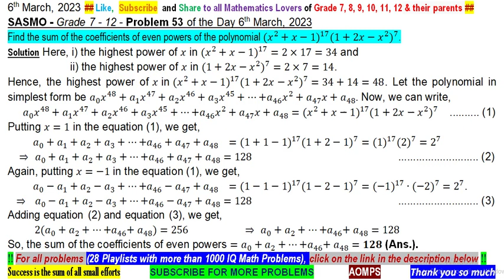Find the sum of the coefficients of even powers of the polynomial 〖(x^2+x-1)〗^17 〖(1+2x-x^2)〗^7.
Singapore and Asian Schools Math Olympiad (SASMO) Sample Question and Solution

POSTED PROBLEMS BASED ON THE FOLLOWING  SUBTOPICS ::
Algebra
  Quadratic Equations
  Transformed Equations
  Sequences and Series
  Simultaneous Equations
  Polynomials
  Roots of Polynomial
  Functions
  Functional Equations

Number Theory
 Divisibility
 Euler's Totient Function
 Wilson Theorem
 Fermat's Little Theorem
 Diophantine Equations

Geometry
   Angle Chasing
   Trigonometry
   Concyclic points

Combinatorics
   Permutations
  Combinations
  Recurrence Relations
  Probability

Problems useful for::
  Competitive Exams
  Olympiad Mathematics
  Olympiad Question
   Math Olympics
   Olympiad exam
   Olympics Math
  Olympics Mathematics